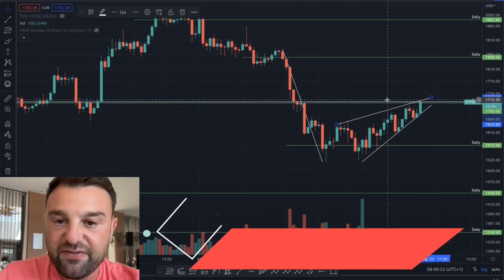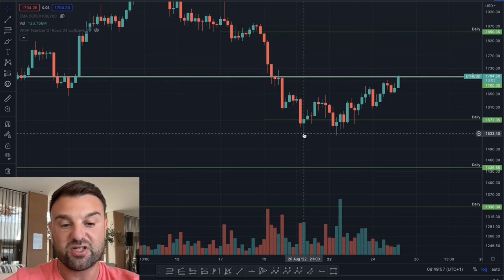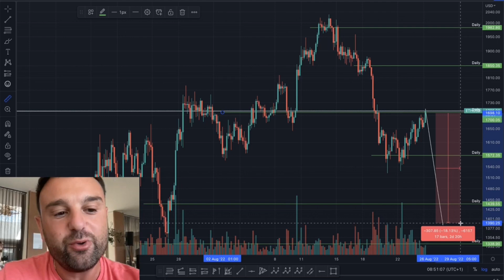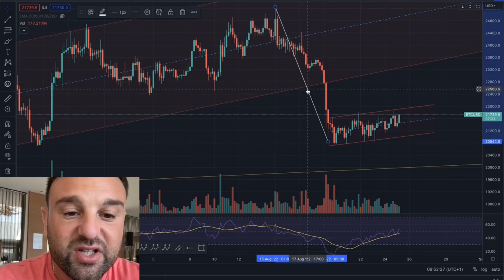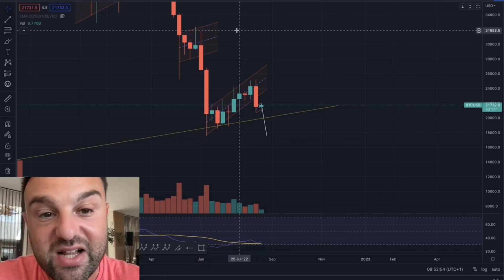⛔️ETHEREUM: BU VİDEOYU GEÇMEYİN!!!!!!! UYARI!!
📲 ÜCRETSİZ TELEGRAM KANALI! (Marzell Official Trading Channel ™️)

🤖 📈TELEGRAM TİCARET BOTUMUZ EYLÜL AYINDA SİZLERLE!!! (YATARAK PARA KAZANMAK MÜMKÜN!!!)

⛔️ETHEREUM İÇİN BÜYÜK FELAKET! 250 DOLARA DÜŞEBİLİRİZ!

📊 MARZELL TRADING ACADEMY & EĞİTİM 👇

🎓 Özel Dersler ile Trade yapmayı öğrenin ve kendinizi geliştirin. (MTA) ☀️ YAZ İNDİRİMİ! (50% İNDİRİM!!!)

📈 TradingView - Grafik Okumak İçin En iyi Site!

🔐 Ledger Wallet - En Güvenli Kripto Cüzdan!